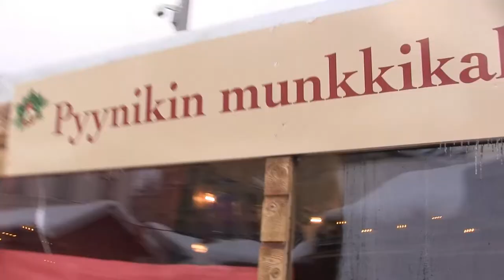Tampere Christmas Market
13th of December 2017